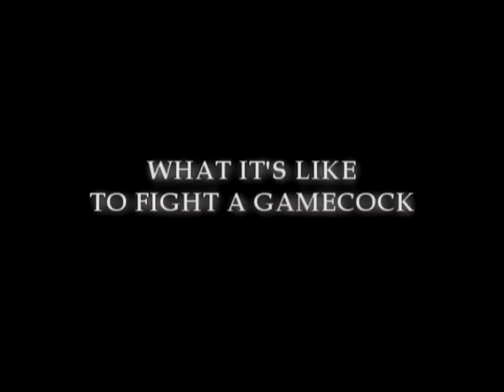2009 Jacksonville State vs Florida State Highlight Reel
Highlights from the JSU Gamecocks near upset of the Florida State Seminoles.  Motivational highlight prior to playing Alabama A&M.